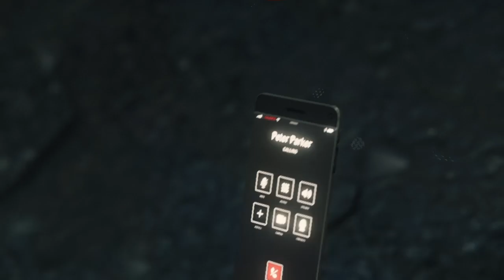SPIDER-MAN Walkthrough Gameplay part 24-Rhino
In this video, I'll be taking you through a complete walkthrough of the Spider-Man video game on PS4. Follow along as I guide you through the game's story mode, from the very beginning all the way to the end. You'll get to see all the action-packed moments, thrilling battles, and heartwarming scenes that make this game so beloved by fans. As a huge fan of the Spider-Man franchise, I'm excited to share my gameplay experience with you and offer tips and tricks along the way. So sit back, relax, and enjoy the adventure with me, KENKOY, as I play through Spider-Man on PS4.